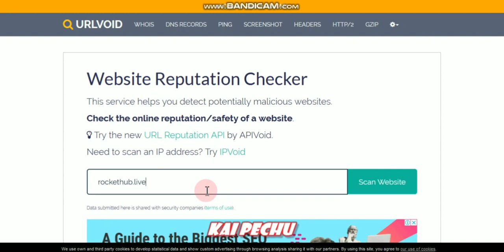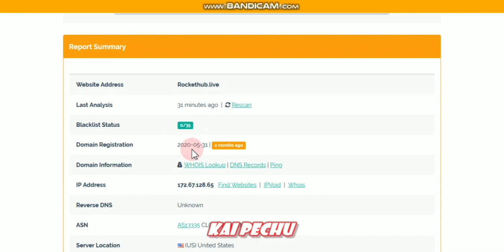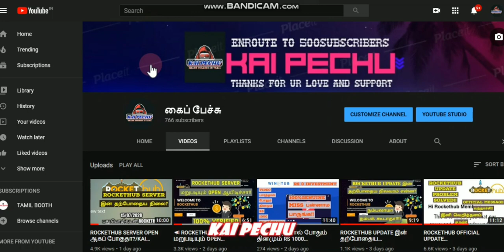ROCKETHUB UPDATE இன் கடைசி நிமிடங்கள்!!!/KAI PECHU/ROCKETHUB UPDATE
📣 KAI PECHU📣

வணக்கம்!!
WE ARE HAPPY TO INFORM U THAT.
WE ARE PLANNED TO GIFTS OUR SUBSCRIBER A MOBILE "INFINIX HOT 8 PRO ' WORTH RS 9000.
SELECTION PROCESS;
ONCE WE ACHIEVED 1000 SUBSCRIBERS.WE SELECT ONE OF OUR SUBSCRIBER RANDOMLY

AND GIFT HIM A MOBILE.DONT MISS THAT CHANCE.

அதற்கு நீங்கள் செய்ய வேண்டியது!!

3.JOIN OUR TELEGRAM CHANNEL
4.COMMENT AS👍 SUCCESS👍